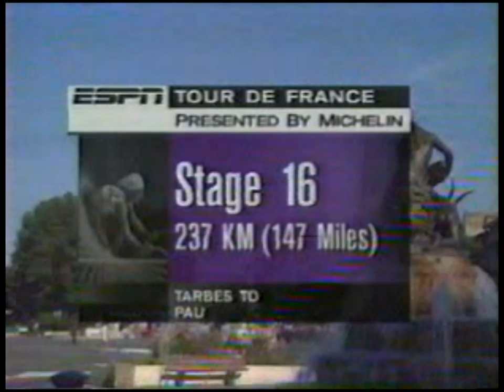1995 Tour de France: Stage 16 Casartelli Memorial Ride - ESPN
A funeral procession with interviews and stories.